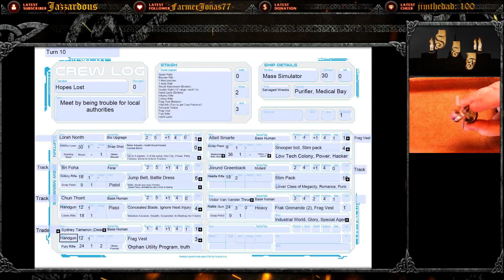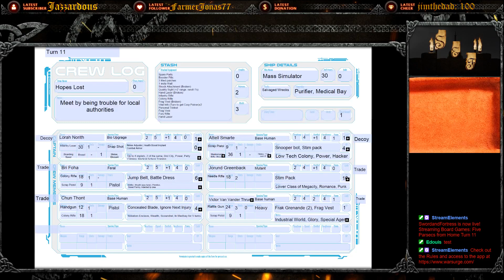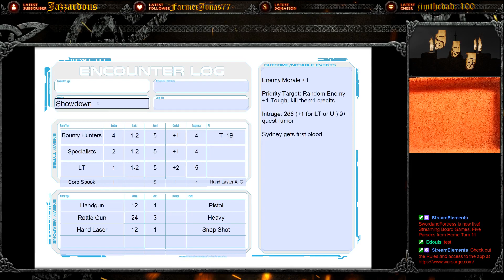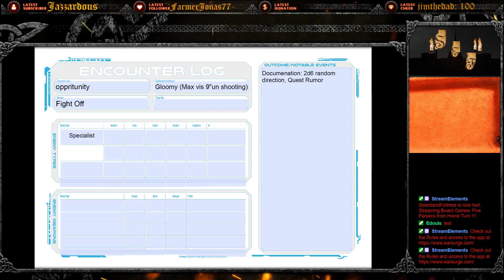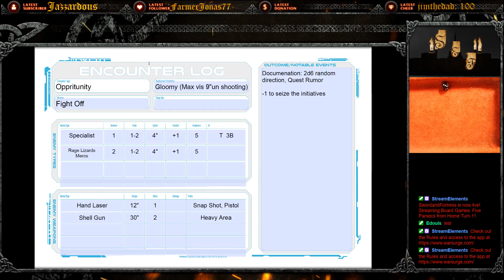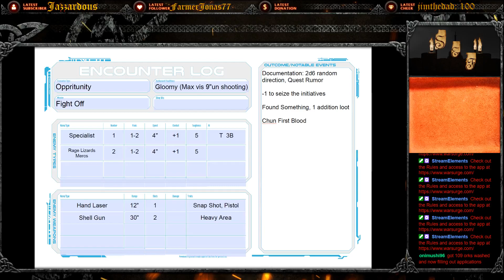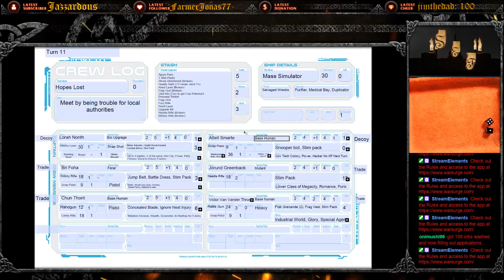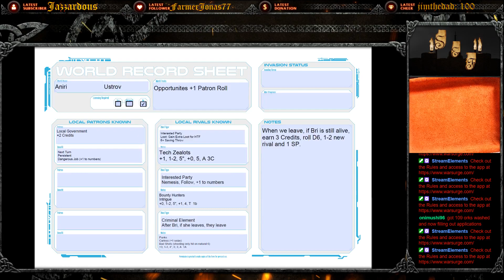Five Parsecs from Home Turn 11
After the loss of Sydney, the crew tries to move on and get the funds to leave the planet and give Sydney the Funeral she deserves.